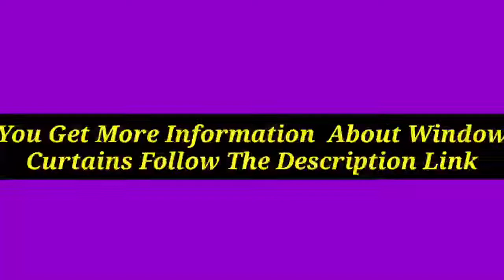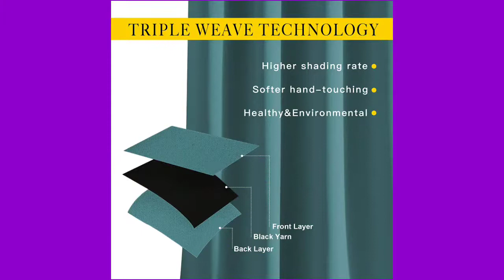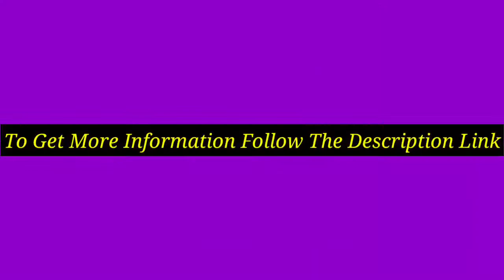5 Best Window Curtains 2021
Discount Available
Number 1.
Product Name- PONY DANCE Sheer Curtains Blackout - Light Blocking Window Treatment Panels for Bedroom, Cortinas para Sala Modernas, 52 by 63 inches, Biscotti Beige, Set of 2

Number 2.
Product Name- Amazon Basics Room Darkening Blackout Window Curtains with Tie Backs Set, 42" x 63", Beige

Number 3.
Product Name- NICETOWN Bedroom Full Blackout Curtain Panels, Super Thick Insulated Window Covers, Rod Pocket Draperies with Black Liner for Short Window (Biscotti Beige, Set of 2 PCs, 42 by 63-inch)

Number 4.
Product Name- NICETOWN Solid Blackout Patio Door Curtains 1.6" Grommet Polyester Bedroom , Sea Teal, 52W x 95L, Set of 2

Number 5.
Product Name- Deconovo Wave Print Blackout Window Curtain Panels 1.6" Grommet Polyester & Polyester Blend Living Room , Black/Silver Print, W42 X L45", 2 Piece

Video Name- 5 Best Window Curtains 2021

There are 5 Best Window Curtains of Amazon. if You interest to know any product, follow the product link.

I try my best for select products